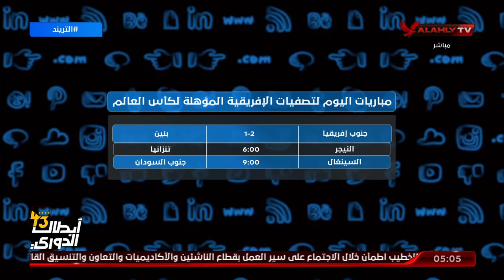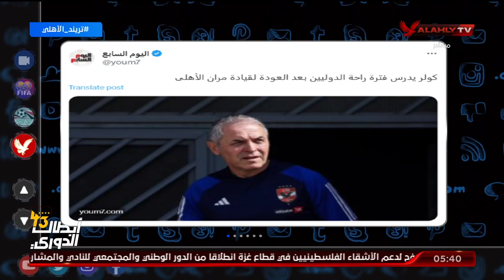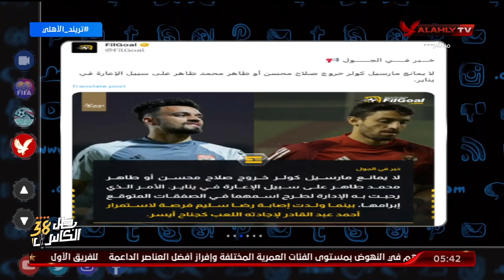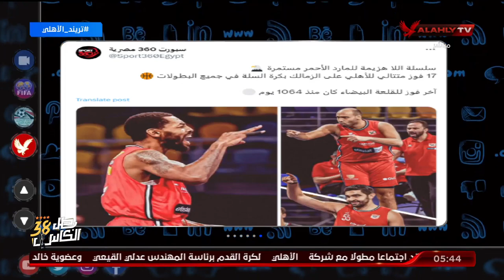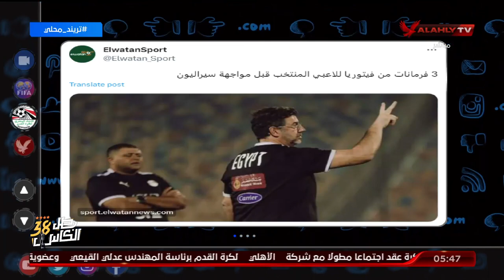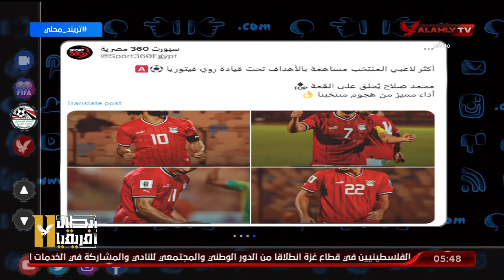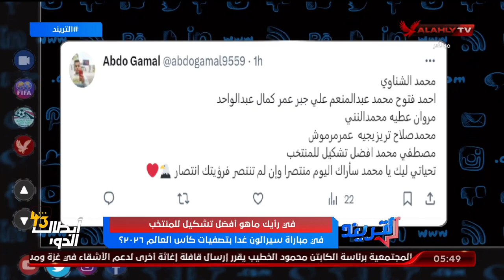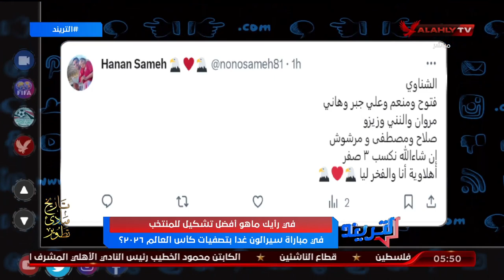الحلقة الكاملة | التريند مع محمد سعيد | 18-11-2023